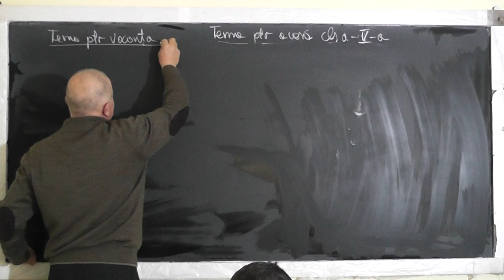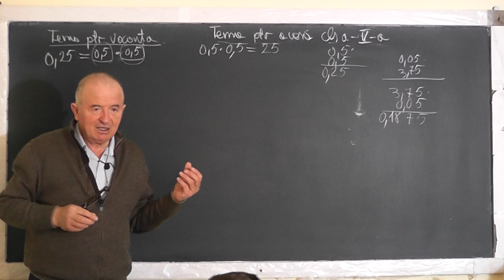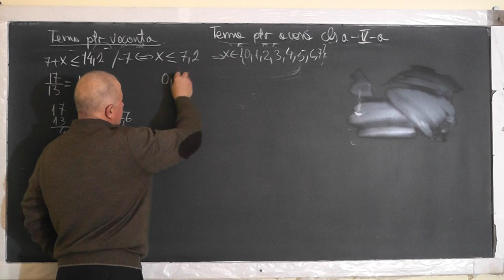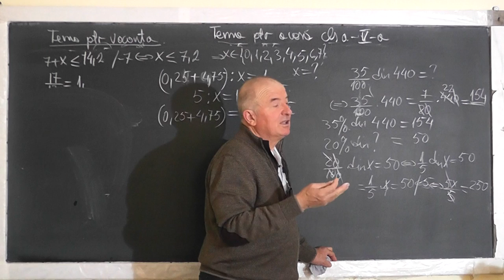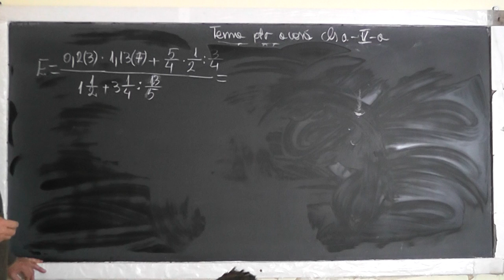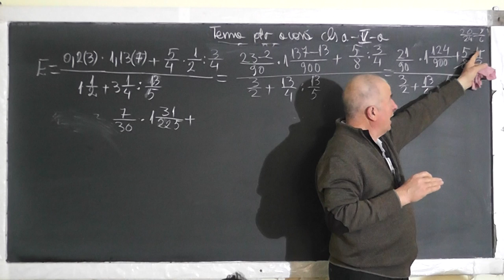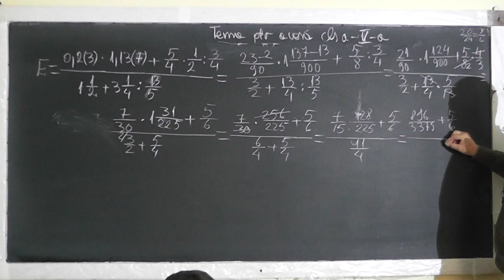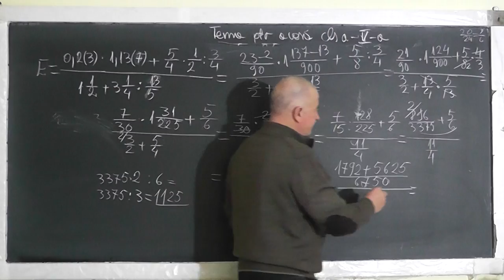1/2 1471 Transformarea fractiilor zecimale in fractii ordinare Operatii cu fractii ordinare Clasa 5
Aceste lectii sunt SUSTINUTE de VOI si daca va sunt utile, as aprecia un Like, Share, Comment - In aceasta lectie de matematica pe care o puteti vedea in direct si pe ne ocupam de tema pentru acasa la clasa a V-a. Din cuprins: Transformarea fractiilor zecimale in fractii ordinare, Operatii cu fractii ordinare, Ordinea efectuarii operatiilor, Fractii ireductibile.